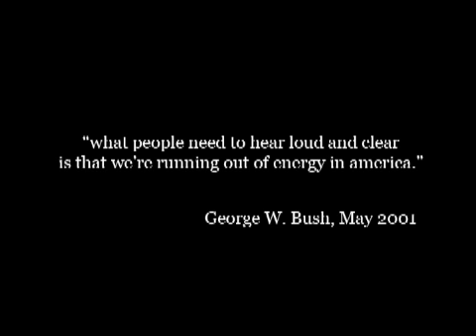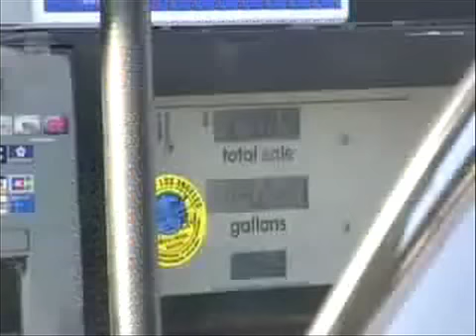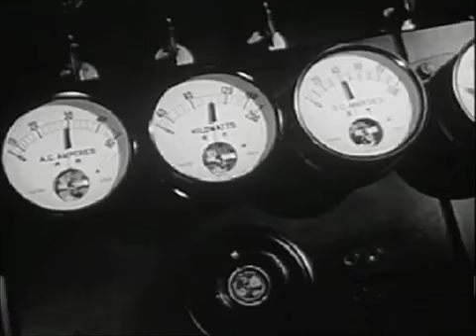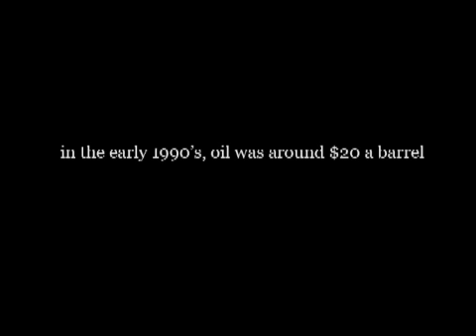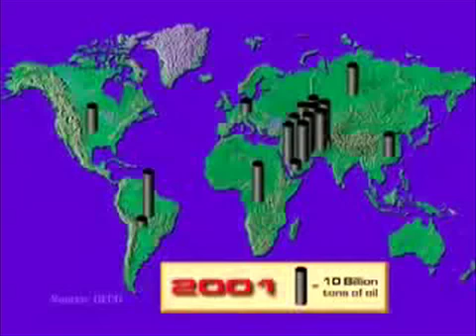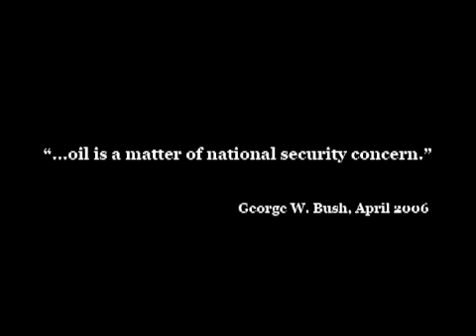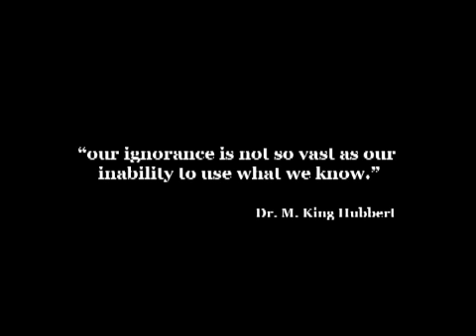the end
why oil in america is becoming a problem...

by Tim Strube

NOTE: yes, i used a lot of copyrighted material for this. however, i am not making a single penny from this project.  it's a legitimate issue that demands attention from us all. and it was for a class (geology 108) so if you want to sue me then, well...you're a greedy son of a bitch